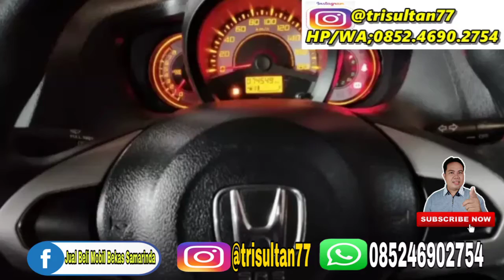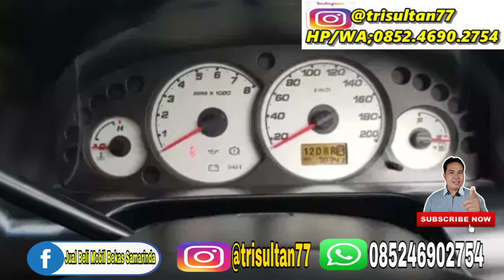JUAL MOBIL BEKAS | CARI MOBIL WAJIB NONTON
Jual mobil bekas, update harga mobil bekas area Samarinda Kalimantan Timur edisi Rabu 26 November 2020

mobil yang kami tawarkan
dijual Isuzu panther Pick up
dijual Daihatsu Grand max station warna silver
dijual Honda CRV
dijual Ford fiesta
dijual Ford escape
dijual mobil Daihatsu Xenia
dijual mobil Isuzu panther LS
Dijual Toyota Avanza 2011
dijual Isuzu Elf minibus
dijual Chevrolet spark
dijual Honda Brio
Dijual Toyota Kijang Innova
harga bisa berubah dan mobilnya bisa saja terjual untuk memastikan harga dan unitnya hubungi nomor kontak di atas
posisi di Kota Samarinda Kalimantan Timur Indonesia bagi saudara-saudara sekalian yang berminat hubungi nomor

sorum mobil
sorum mobil sport di indonesia
sorum mobil bekas
sorum mobil bekas jakarta
sorum mobil bekas ponorogo
sorum mobil murah
sorum mobil
sorum mobil bekas surabaya
sorum mobil pick up bekas
sorum mobil murah di jakarta
sorum mobil bekas malang
showroom mobil Samarinda
cari Mobil
cari mobil bekas murah
cari mobil bekas murah dibawah 50 juta
cari mobil bekas
cari mobil balap
cari mobil pick up bekas murah
cari mobil sport buat mama
cari mobil murah
cari mobil Samarinda
cari mobil truk